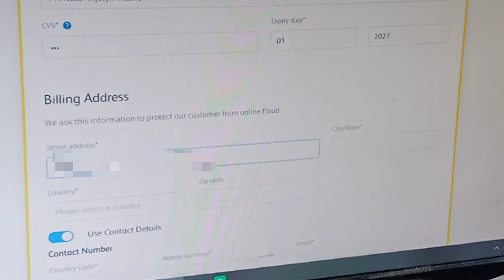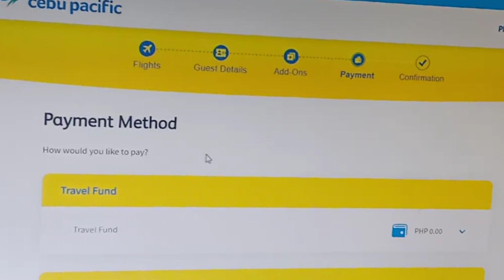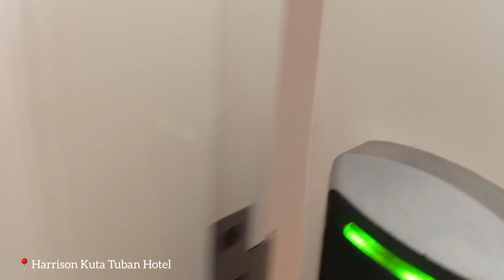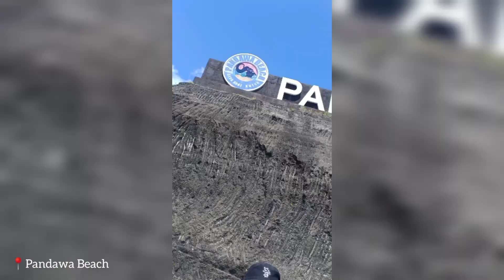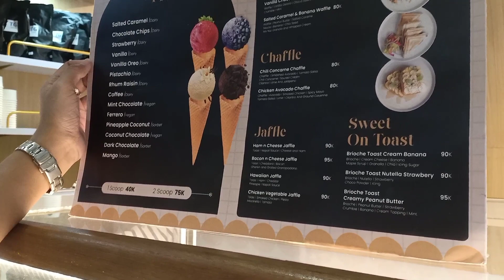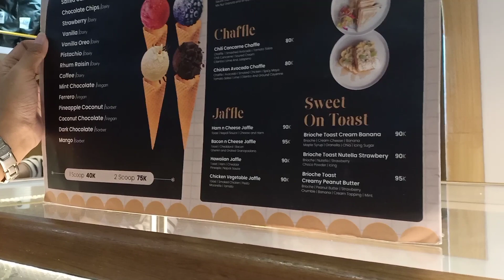Vlog# 22 | Trip to Bali 🇮🇩 (first out of the country☺️) | Simply Nicole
Yieeeeee my first ever out of the country travel with my friend 🇮🇩☺️. See some beautiful places we went, for your future travel in Bali.

Editor: InShot

Musician: @iksonmusic

Musician: Jeff Kaale

Musician: Jeff Kaale

Musician: @iksonmusic